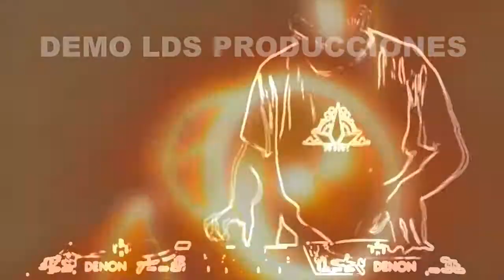INTRO SONIDO FORASTERO LDS EL PARRANDERO DEL BARRIO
LDSPRODUCCIONES INTRO ECHA PARA LOS AMIGOS DE SONIDO FORASTERO ..

SI GUSTAS ALGUN TRABAJO CON NOSOTROS INTROS , AUDIO Y VIDEO , IDS , CELLOS ,. VOCES EN OFF , DISEÑOS 3D Y MUCHO MAS CONTACTANOS